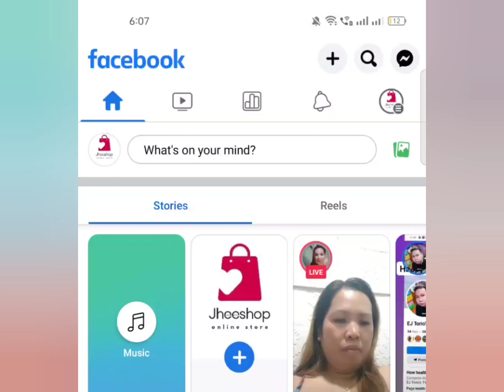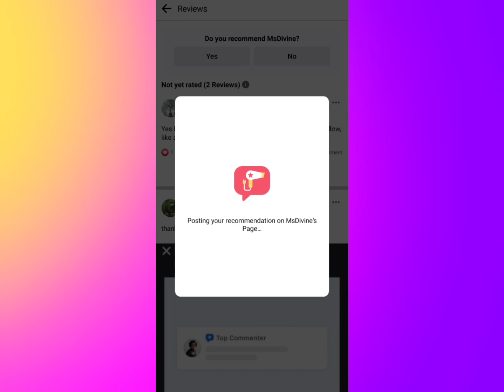PAANO MAG REVIEW SA FACEBOOK PAGE|RECOMMENDS NO VIOLATION